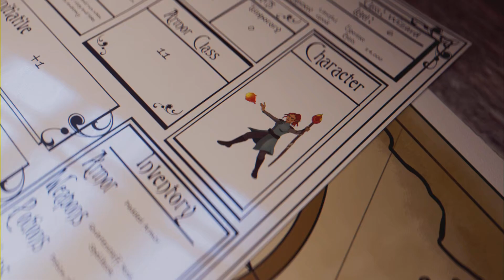Last day fortnight OG Where is Brantley